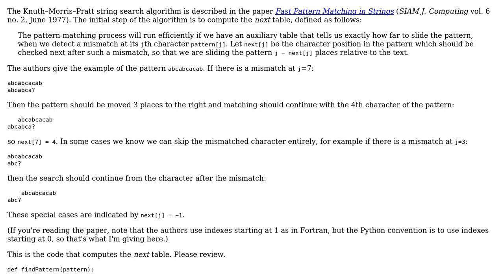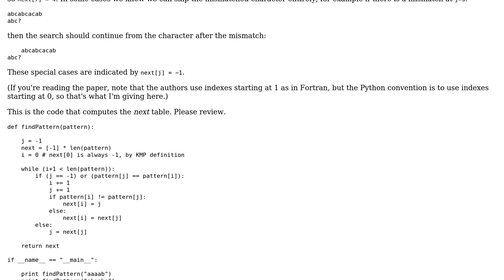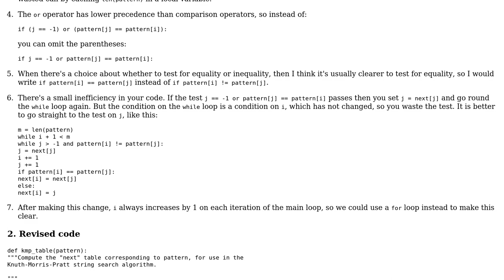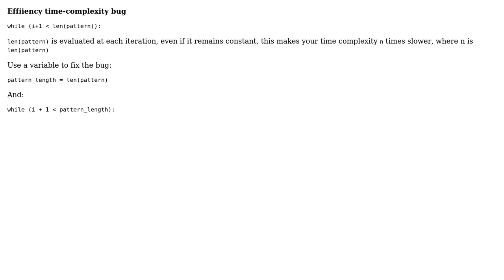Code Review: Knuth Morris Pratt string match algorithm (2 Solutions!!)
Code Review: Knuth Morris Pratt string match algorithm

With thanks & praise to God, and with thanks to the many people who have made this project possible! | Content (except music & images) licensed under CC BY-SA | Music | Images & others | With thanks to user Quill user Lin Ma user Gareth Rees user Caridorc and the Stack Exchange Network Trademarks are property of their respective owners. You are responsible for your own actions.